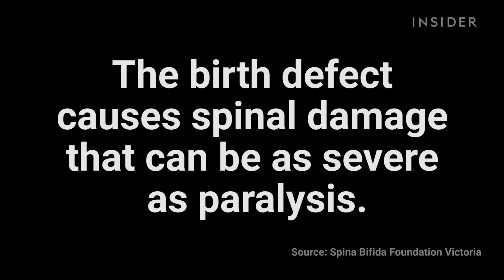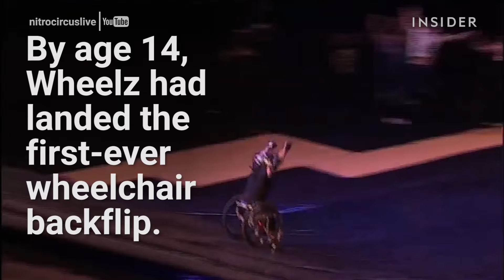Aaron "Wheelz" Fotheringham does jaw-dropping skateboard tricks — in his wheelchair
Aaron "Wheelz" Fotheringham made a career out of doing jaw-dropping skateboard tricks — in his wheelchair.